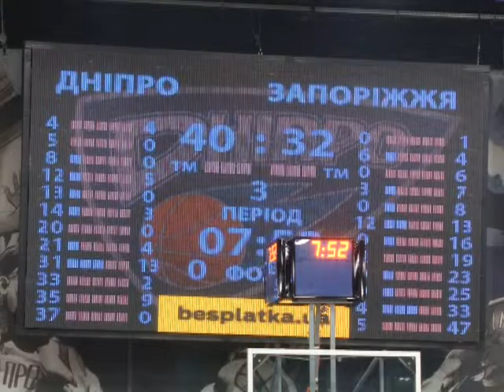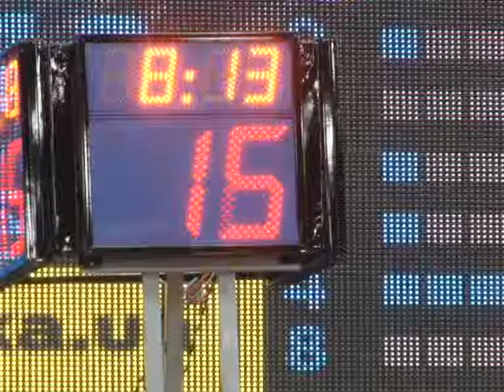Баскетбол.Суперлига Украина.БК Днепр-БК Запорожье.2016-2017 sport basketball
Баскетбол.Суперлига Украна.БК Днепр-БК Запорожье.2016-2017